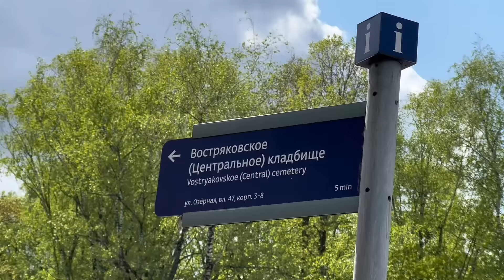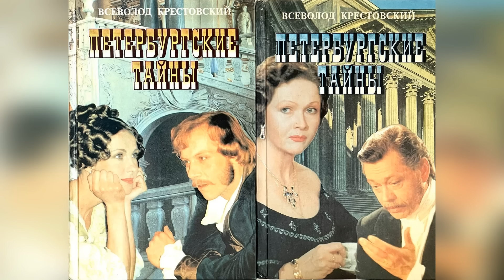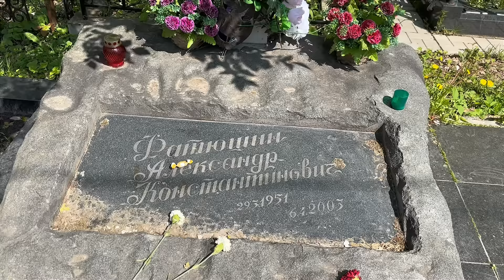Актёр который повторил судьбу своего киногероя / могила Александра Фатюшина на Аллее спортсменов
Спасибо большое за поддержку проекта памяти

Чат Болталка / онлайн общение 24 часа в сутки